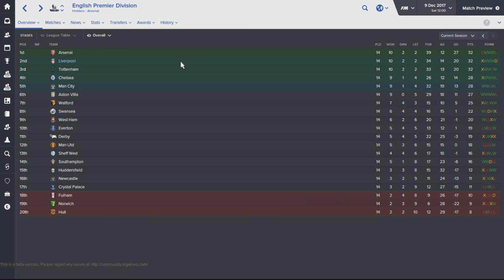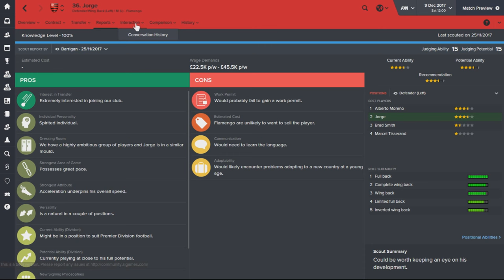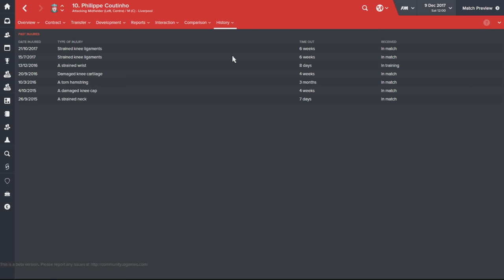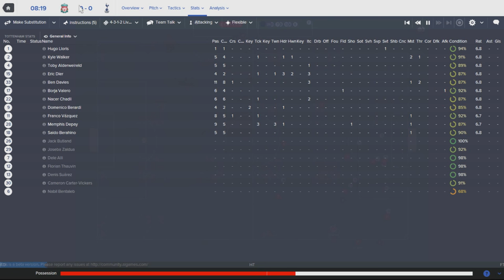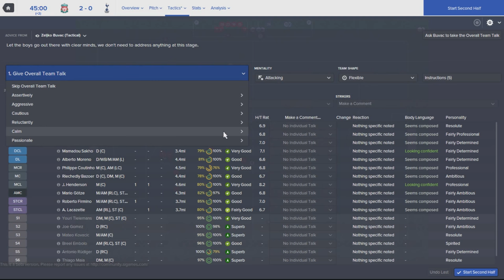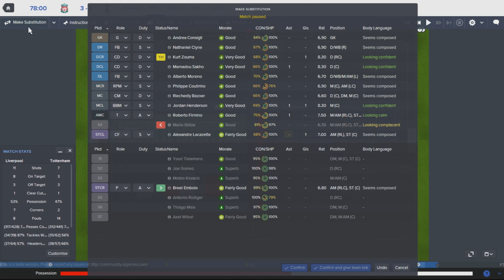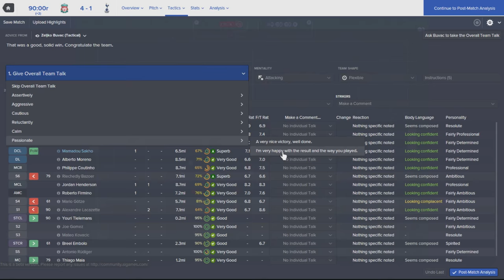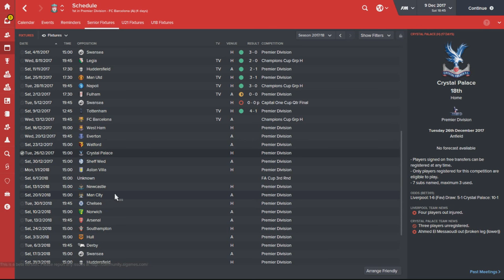Liverpool FC - Episode 34 | Football Manager 2016 Let's Play